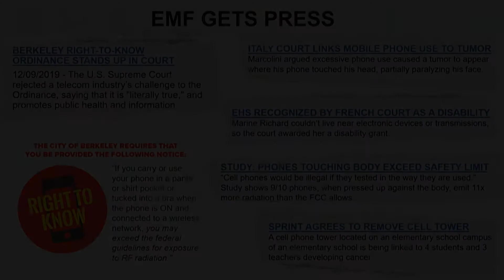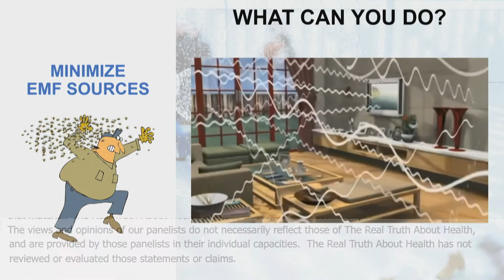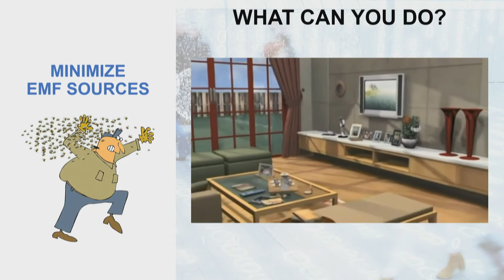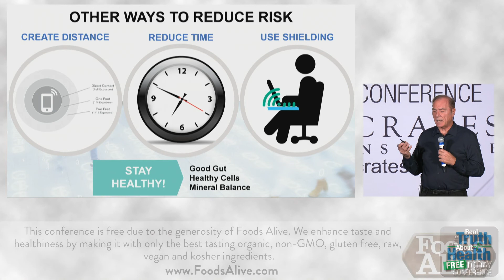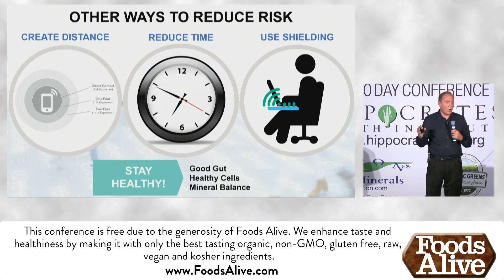Ways To Reduce Your Risk Of Cell Phone & Wireless Radiation - By Author Daniel Debaun